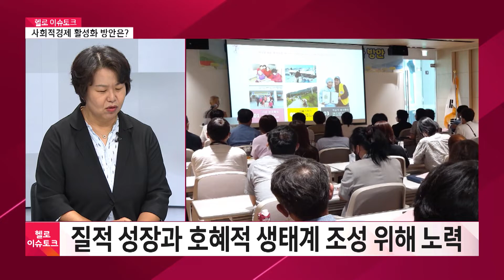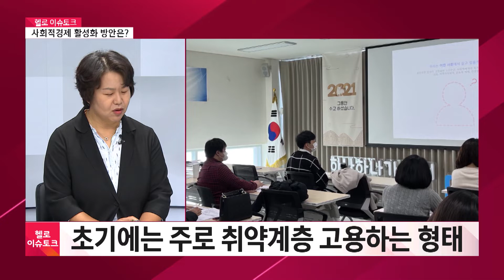[헬로 이슈토크] 충남 지역 사회적경제 활성화 방안은?